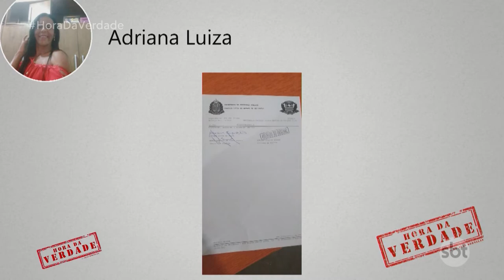Hora da Verdade - (17-06-2020)